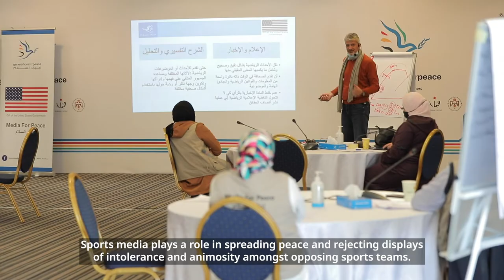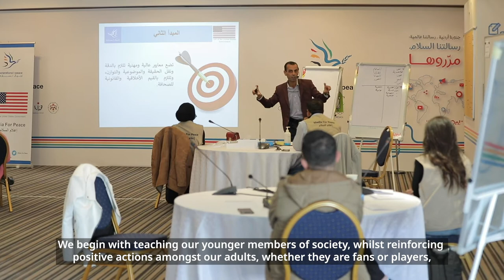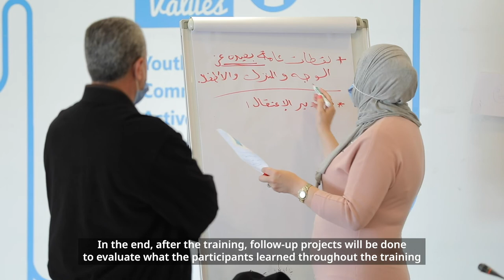Media For Peace | Generations For Peace and US Embassy Amman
The program aims to promote peacebuilding values that are integral to good media practice and encourage positive counter narratives that encourage inclusive dialogue, support peacebuilding efforts, and foster social inclusion and cohesion.

Find out more about the MediaForPeace Programme by watching!